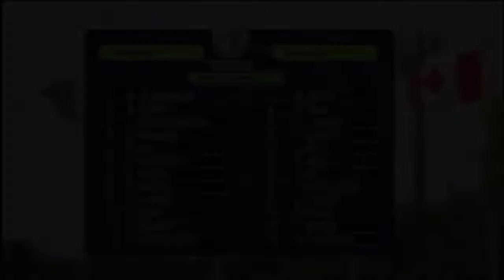Men’s Rugby Manu Samoa vs Tuvalu 2019 Oceania 7s